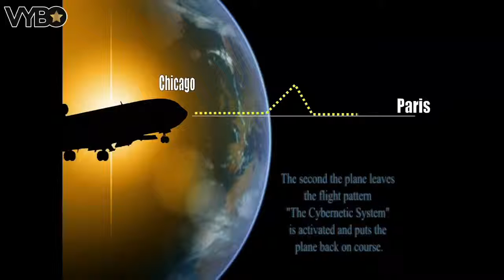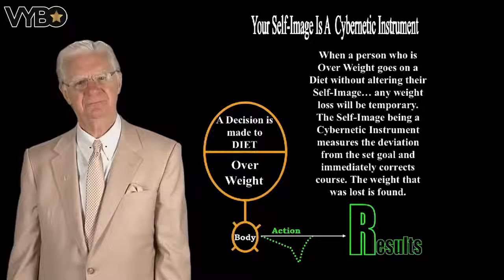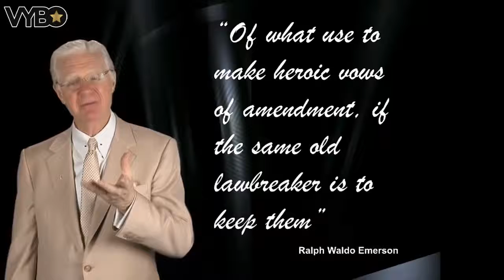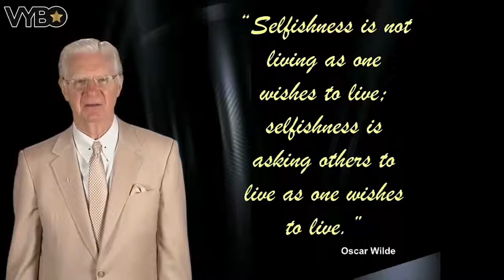Bob Proctor How To Improve Your Self Image πρέπει να το δεις!!